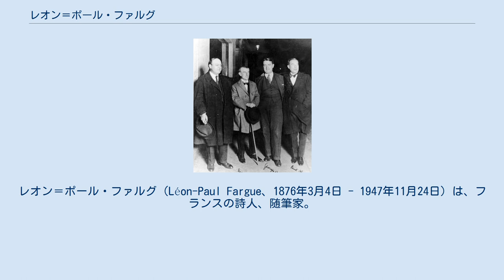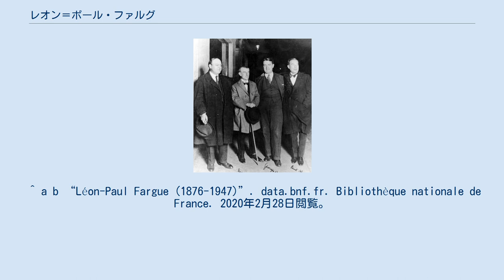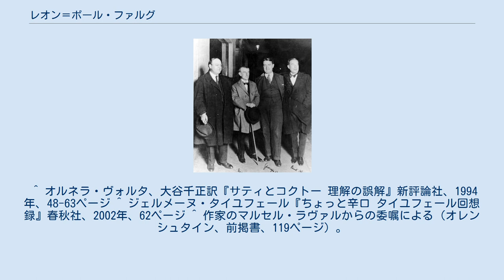レオン＝ポール・ファルグ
レオン＝ポール・ファルグ（Léon-Paul Fargue、1876年3月4日 - 1947年11月24日）は、フランスの詩人、随筆家。
 パリ生まれ。
リセ・アンリ＝カトルでアンリ・ベルグソンに師事し、シャルル＝ルイ・フィリップ、アルベール・ティボーデ、アルフレッド・ジャリとの出会いを通して文学を志す。
ランボーやラフォルグなどの象徴派の影響を受け、初期の『新フランス評論』誌に寄稿したが、文芸の特定の流派には所属せず、一匹狼的に創作活動を行った。
1924年にポール・ヴァレリー、ヴァレリー・ラルボーとともに文学雑誌『コメルス』を創刊した。
詩集に『タンクレード』（Tancrède、1895年『パン』誌掲載）、『詩集』（Poèmes、1912年）、『音楽のために』（Pour la musique、1914年）、『空間』（Espaces、1929年）、『ランプの下で』（Sous la lampe、1929年）、『浮沈子』（Ludions、1930年）などがある。
 ファルグはラヴェル、サティなど、近代フランスの作曲家・音楽家との交際によって知られ、ドビュッシーやラヴェルに関する随筆も残している。
 ファルグは1900年頃にラヴェルらと共に芸術サークル「アパッシュ」を旗揚げし、ドビュッシーの歌劇『ペレアスとメリザンド』など、当時の最先端の音楽を擁護した。
 1917年のバレエ・リュス（ロシア・バレエ団）によるバレエ『パラード』（台本：ジャン・コクトー、音楽：エリック・サティ、美術：パブロ・ピカソ）に対するスキャンダルは、サティの裁判へと発展したが、ファルグはコクトーらとサティを擁護し、法廷に詰め掛けた。
 また、1921年に行われたバレエ・スエドワ（スウェーデン・バレエ団）によるバレエ『エッフェル塔の花嫁花婿』（台本：コクトー、音楽：「フランス6人組」の合作）の初演の際には、ファルグは野次を飛ばす聴衆の顔をめがけてステッキを投げつけた。
 ラヴェルは初期のピアノ組曲『鏡』の第1曲「蛾」をファルグに献呈している。
また、ファルグを讃えた『レ・フイユ・リーブル（Les Feuilles Libres）』1927年6月特別号のために、ラヴェルは彼の詩集『音楽のために』の中のテキストによる歌曲『夢』を作曲した。
 エリック・サティはファルグの詩に基づき、歌曲「ブロンズの彫像」（『3つの歌曲』第1曲、1916年）、歌曲集『潜水人形』（1923年）を作曲。
他にもジョルジュ・オーリック、フローラン・シュミットなどもファルグの詩に曲をつけている。
 ^ a b “Léon-Paul Fargue (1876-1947)”. data.bnf.fr. Bibliothèque nationale de France. 2020年2月28日閲覧。
 ^ Richard Blin. “Léon-Paul Fargue” (フランス語). republique-des-lettres.com. La République des Lettres. 2020年2月28日閲覧。
 ^ 秋山幸人『レオン＝ポオル・ファルグの詩』思潮社、2009年、29ページ ^ 秋元、前掲書、96-97ページ ^ アービー・オレンシュタイン、井上さつき訳『ラヴェル 生涯と作品』音楽之友社、2006年、41-42ページ ^ バレエを酷評した評論家ジャン・プエグに対し、サティが罵詈雑言を投げかけたことが発端である。
 ^ オルネラ・ヴォルタ、大谷千正訳『サティとコクトー 理解の誤解』新評論社、1994年、48-63ページ ^ ジェルメーヌ・タイユフェール『ちょっと辛口 タイユフェール回想録』春秋社、2002年、62ページ ^ 作家のマルセル・ラヴァルからの委嘱による（オレンシュタイン、前掲書、119ページ）。
 ^ 秋元、前掲書、97ページ